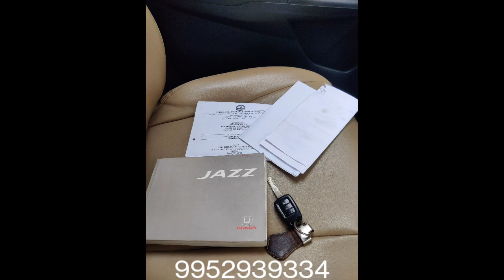(sold) honda jazz 2016 diesel v single owner for sale in excellent condition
single owner
1 lakh kms driven
4 brand new tyres
new battery with warranty card
2 keys available
well maintained
excellent condition